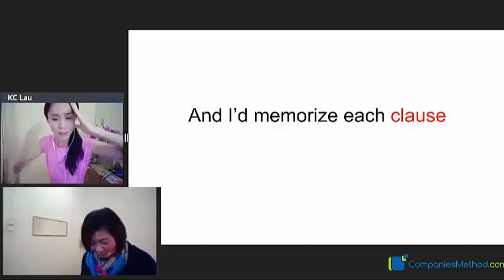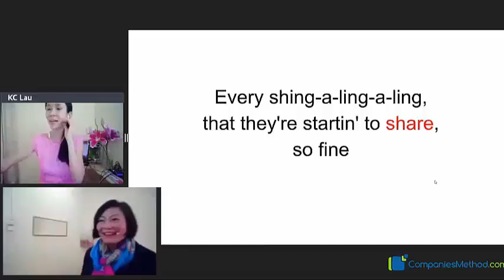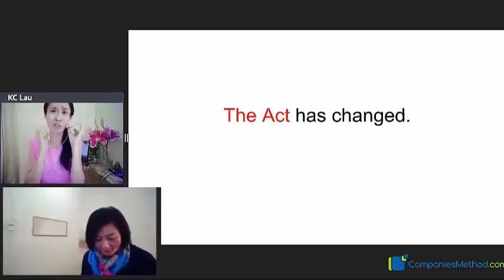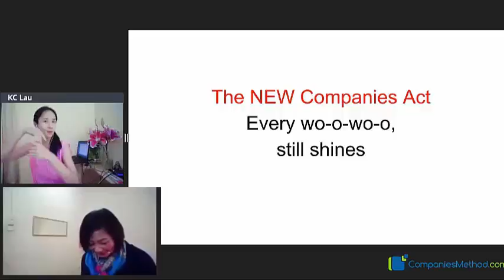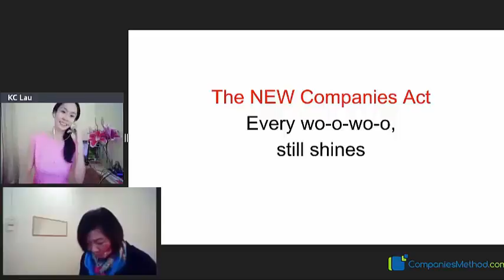CompaniesMethod #03: Capital Raising and Capital Maintenance Rules